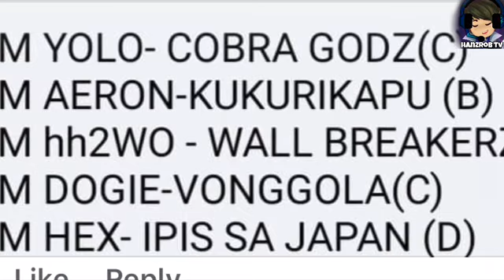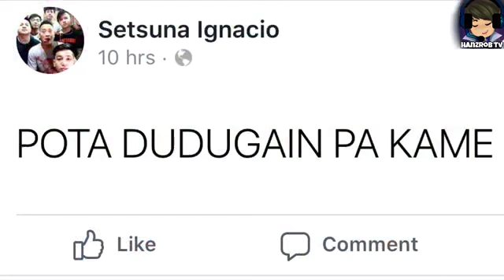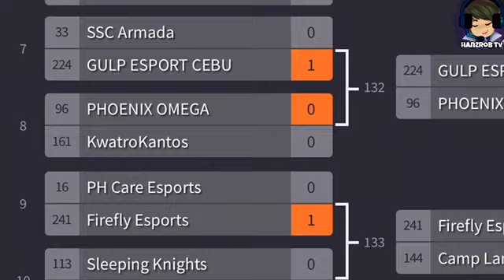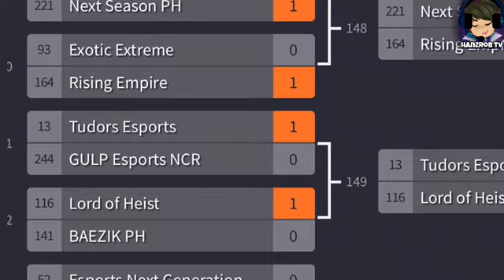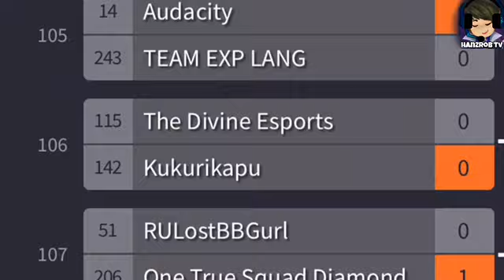DOGIE MUNTIK NA MADAYA SA MPL QUALIFIERS! SINO SINONG TEAM KAYA ANG NAKAPASOK SA DAY 1 NG MPL?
Ano ano nga bang teams ang nakapasok ngayon sa DAY 1 ng Qualifiers ng MPL? Totoo nga ba na maganda ang tinatagong meta nila Dogie? Well pag uusapan natin yan sa araw na ito pero bago natin ito pag usapan wag nyo kalimutang mag subscribe at e hit ang notification bell para mas maging updated ka pa sa mga future uploads natin ano pa bang hinihintay mo? TARA!!

Nung nakaraan nga kapatid ay kwenento ko nga sa inyo ang tinatagong meta nila Dogie na di umanoy dumurog nga sa NXP SOLID. tunay ngang napakalas nila Dogie sa meta na ito na hangang sa qualifiers nga ng MPL ay ayw nya pa rin ito ipakita at ilabas sa mga tao.
paano ko ito nasabi kapatid dahil kung nakaabang ka nga sa MPL qualifiers ay may isang tao nga na nag uupdate satin sa facebook live at ito nga ay si Butters. Si butters nga ay isa sa mga Analyst at Shoutcaster ng MPL na napapanuod nga natin lalo na kapag may matitindeng laban sa MPL.